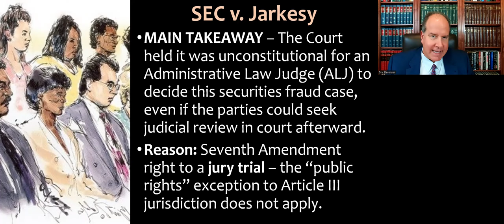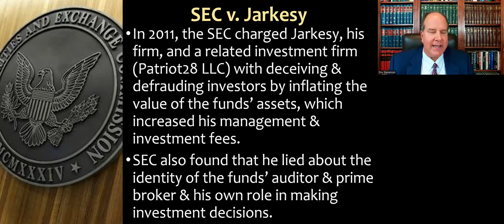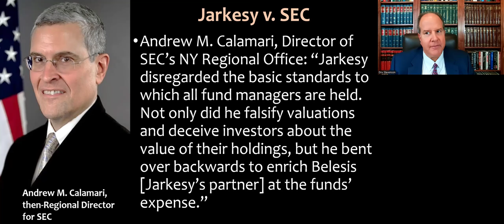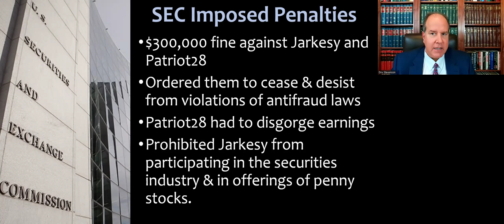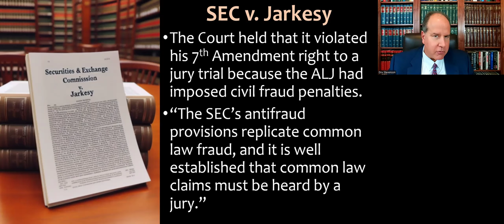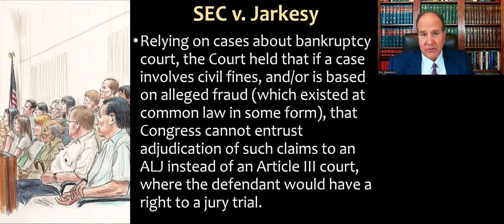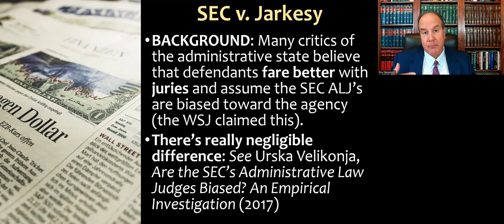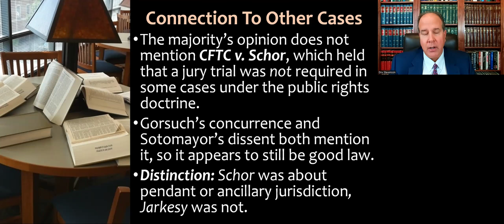SEC v. Jarkesy - Public Rights Doctrine, Administrative Law Judges, and the Right to a Jury Trial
Video lecture for my Administrative Law course about Securities and Exchange Commission v. Jarkesy, a 2024 U.S. Supreme Court case about the Seventh Amendment right to a jury trial versus administrative law judges adjudicating cases under the "Public Rights Doctrine."

I recorded a similar video in 2022 about this case when the Fifth Circuit Court of Appeals reviewed it